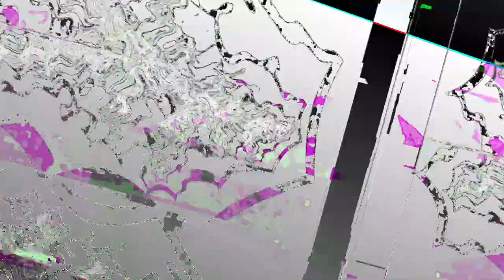[EPILEPSY WARNING] Movie 23 05 06 14h37m31s